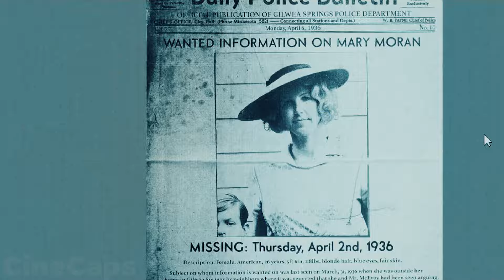Family Moves Into a New Home, Only To Find The Pool Hides a Dark Past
When a seemingly ordinary pool becomes the center of a family's worst nightmare, they must confront the dark secrets hidden beneath the surface. As Ray struggles with his health, mysterious forces lurking in the water begin to threaten his family’s safety. A simple swim practice spirals into a terrifying encounter as the family uncovers a tragic history linked to their new home. Will they escape the pool’s deadly grip, or will they fall victim to the malevolent entity that dwells within?

Join us in this gripping horror-thriller where a father’s battle with his own body becomes entwined with the supernatural. Discover the chilling tale of love, loss, and survival in the face of an unseen evil.
This video is created for entertainment and educational purposes only.

Our goal is to introduce viewers to noteworthy films that may have been overlooked. We present our own perspective and analysis of the movie, using select video clips to enhance understanding and illustrate key points.
We do not intend to infringe upon anyone's rights.

This video does not claim ownership of any footage used.